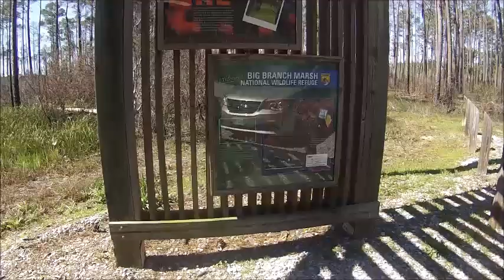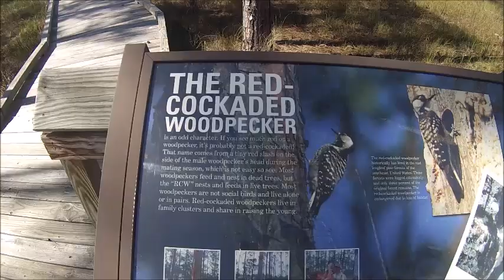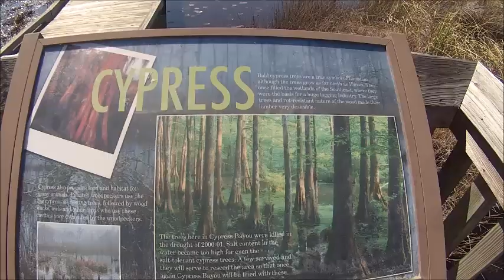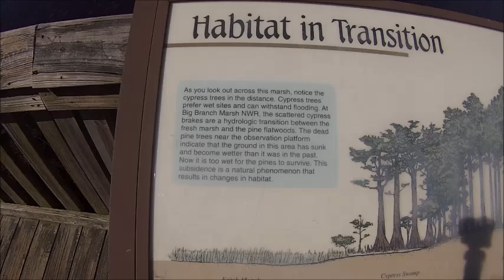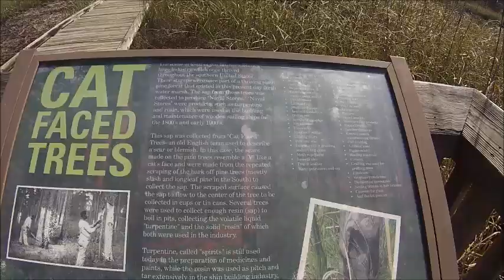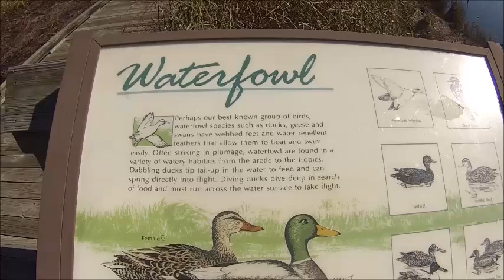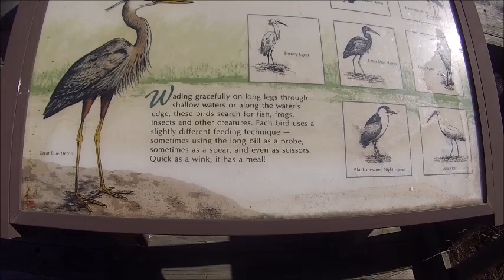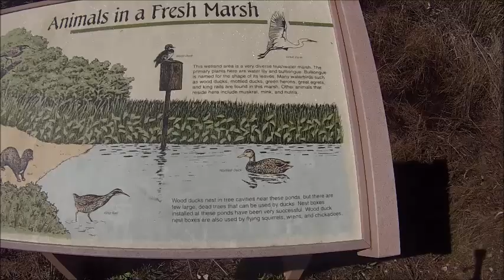Boy Scout Road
That right it free to do wee wee like pee Injoy the videos